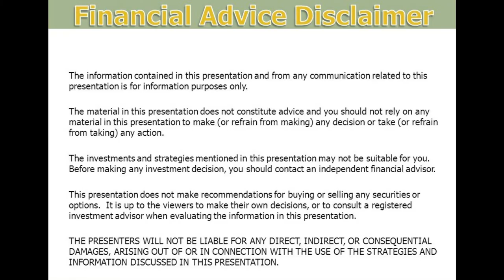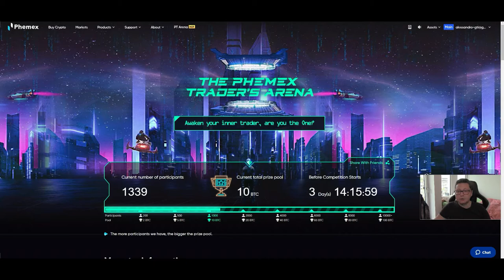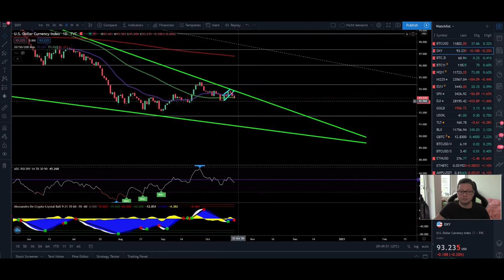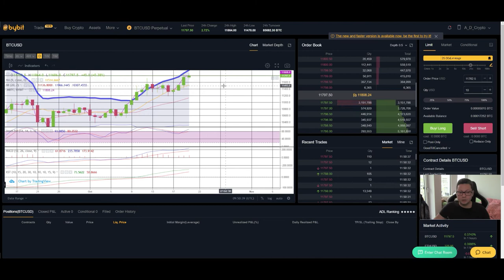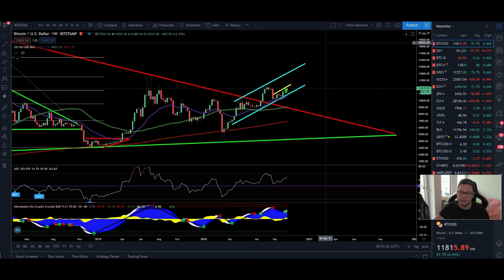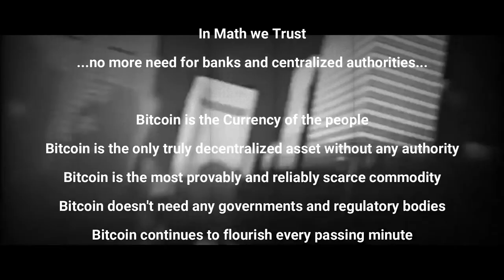BITCOIN ₿ PUMP!! 12K Final Resistance Before 14K!! ¦ BITCOIN Technical Analysis 20,10,2020